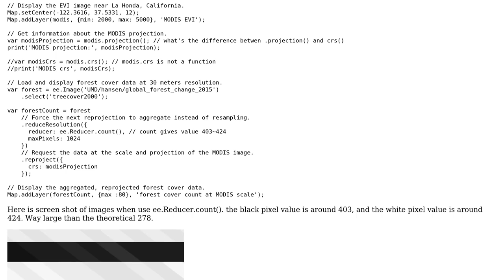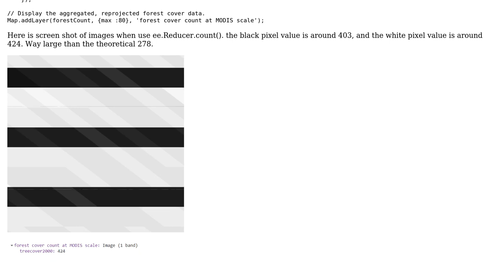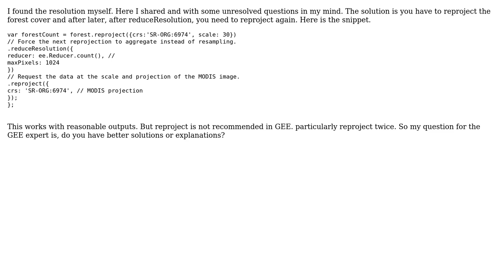GIS: How GEE align pixels and projection when reduce resolution?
With thanks & praise to God, and with thanks to the many people who have made this project possible! You are responsible for your own actions.